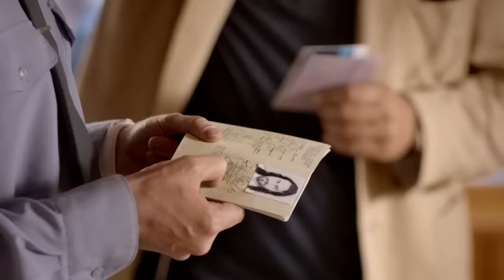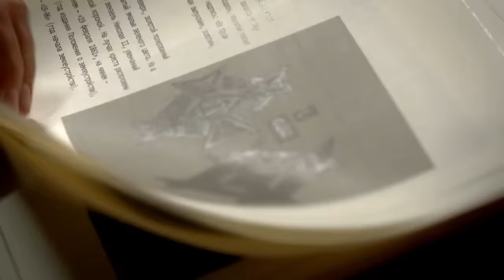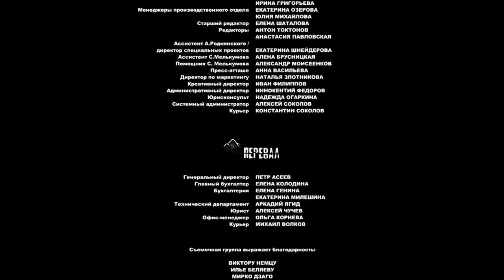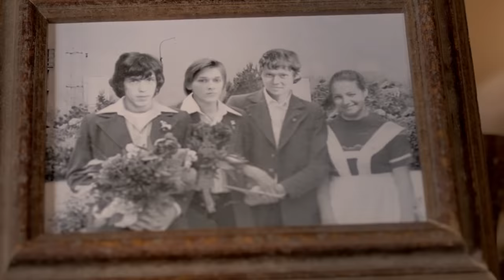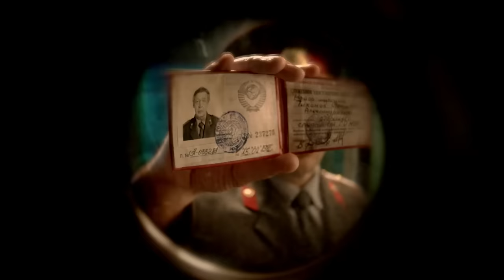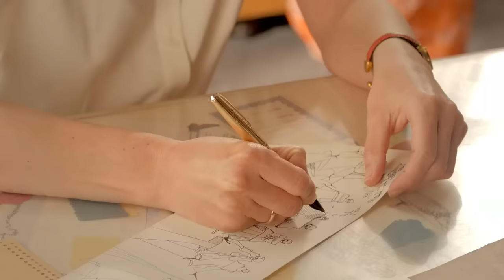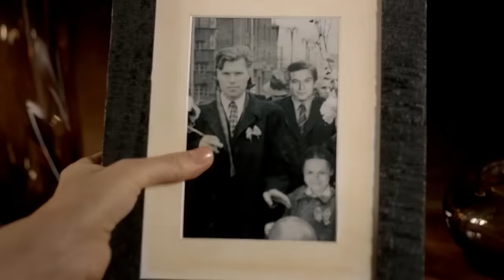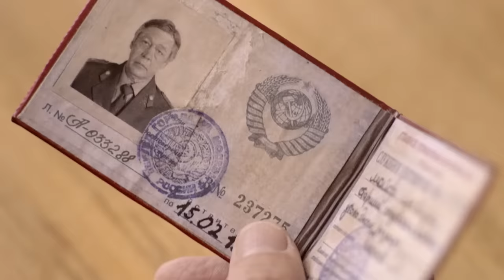И КАЖЕТСЯ ВЕСЬ МИР ПРОТИВ ТВОЕЙ РАБОТЫ! - Следователь Тихонов, 13-16 серия - Детективы новинки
Год: 2016
Режиссер: Сергей Снежкин, Эдуард Оганесян
Сценарист: Кирилл Журенков, Надежда Воробьева, Сергей Снежкин, Марина Денисевич
Жанр: детектив, экранизация, криминальный фильм
Главный герой – следователь по особо важным делам Московского уголовного розыска Станислав Тихонов (Михаил Ефремов). Вместе со своей оперативной группой он расследует самые громкие дела, совершенные в Москве в конце 1970-х годов, среди которых: похищение бесценной скрипки Страдивари, исчезновение «Метапроптизола» - уникального «лекарства от страха», вывоз контрабандой Ордена «Святого Александра Невского и другие.
Начальником Тихонова является генерал Владимир Шарапов (Сергей Шакуров) – тот самый Володя Шарапов, который в молодости вместе со знаменитым Глебом Жегловым обезвредил банду «Черная кошка».
Вместе с Тихоновым также работают эксперт-криминалист Ной Маркович Халецкий (Юрий Ицков), младший лейтенант Елена Лаврова (Светлана Иванова) и молодой следователь Александр Савельев (Евгений Харланов).
Несмотря на захватывающие многоходовые детективные сюжеты, на первый план в картине выходят личности героев, их характеры, судьбы и отношения.
Так появление в команде Тихонова стажера Елены Лавровой, дочери Шарапова, совпало со сложным периодом в личной жизни самого Тихонова. Его жена Анастасия (Виктория Толстоганова), модельер Московского Дома мод, устав от постоянной занятости Тихонова на службе, подает на развод и начинает встречаться с кинорежиссером (Федор Бондарчук). У героя также назревают серьезные проблемы и с дочерью Галиной (Аглая Тарасова), которая связалась с хиппи и бросила университет.
У Тихонова с Лавровой завязывается пронзительный роман, однако генерал Шарапов категорически против их отношений. Он делает все, чтобы помешать их счастью. Личная жизнь следователя Тихонова оказывается сложной и запутанной, может быть, еще и потому, что на первом месте для него всегда стоит работа, и менять свои приоритеты он не собирается.